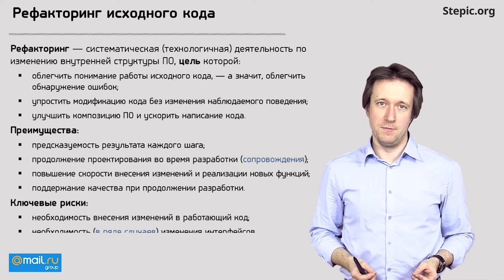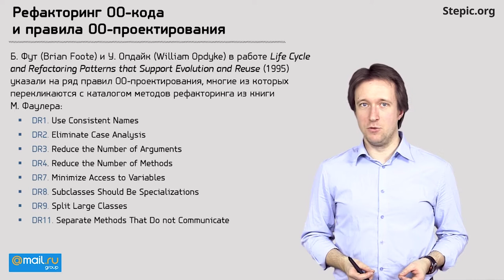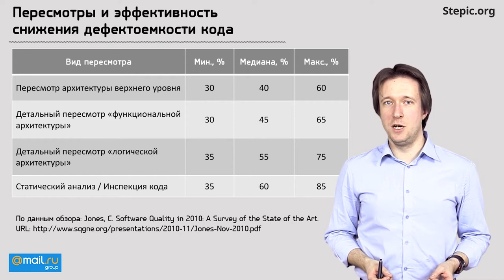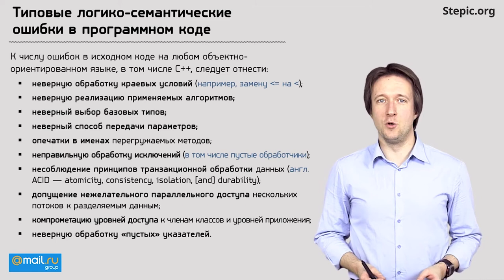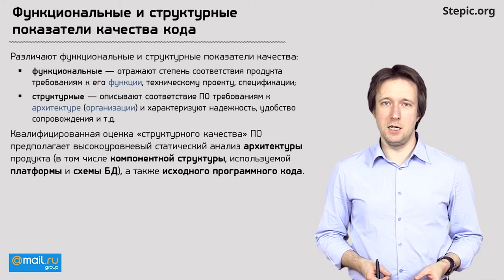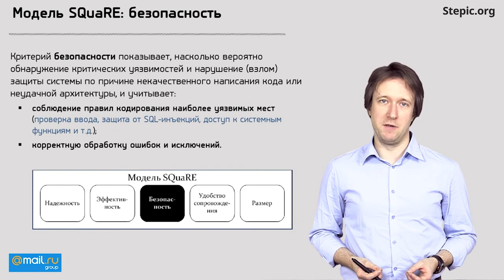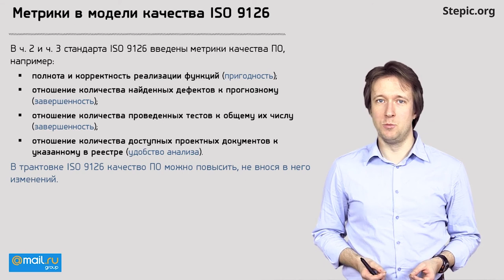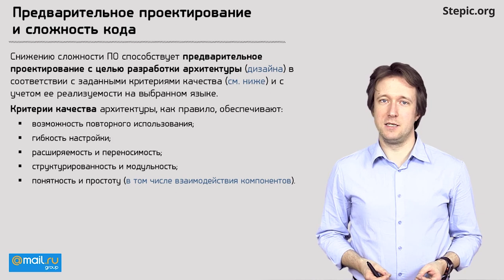Углубленное программирование на С С++ Лекция 27